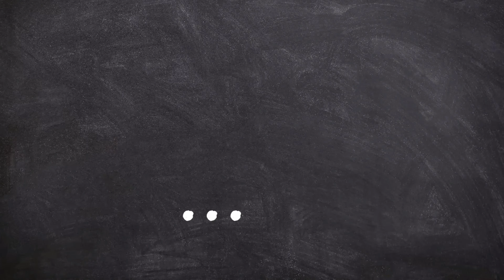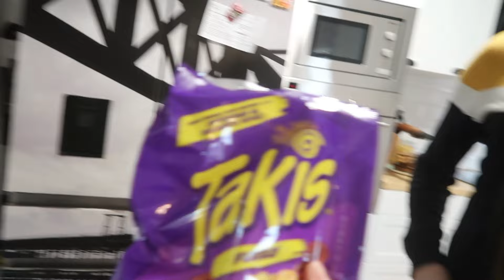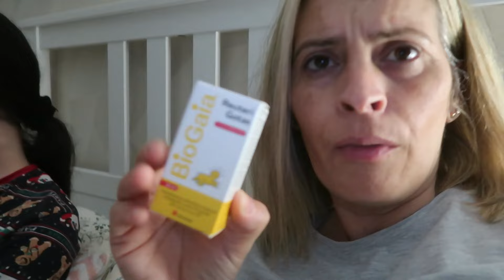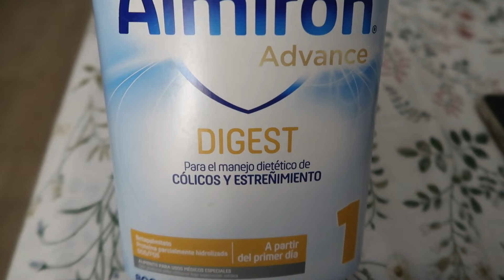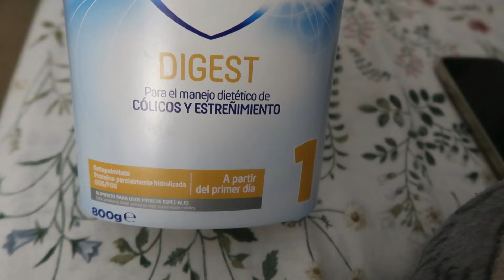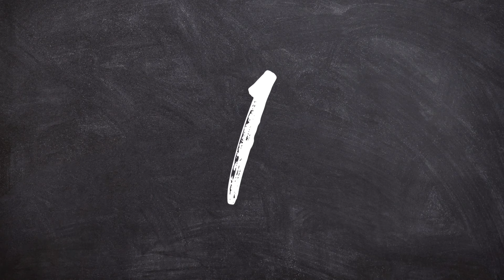BARBACOA CON AMIGOS!! DISFRUTANDO DEL DOMINGO 🎉🎉🎉